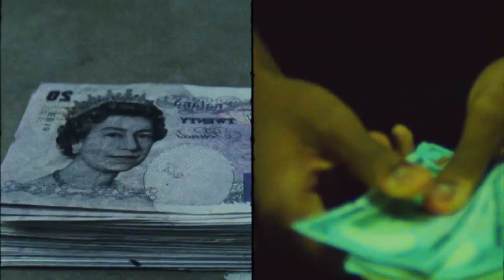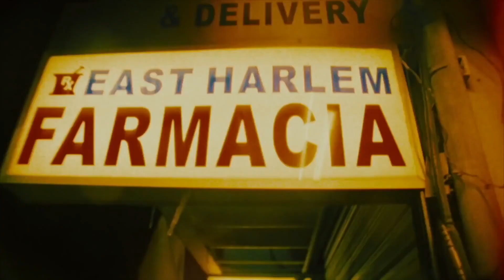A$AP Rocky ft. Skepta - Praise The Lord TORO Remix (UNOFFICIAL MUSIC VIDEO)